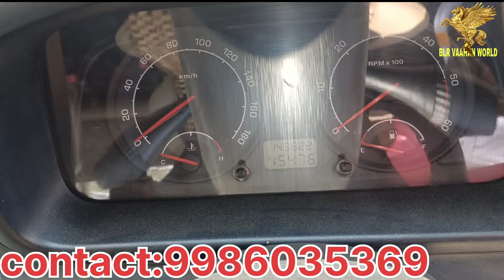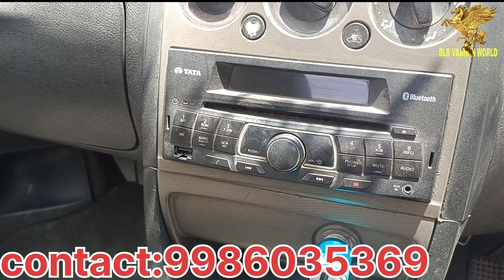Indica V2 LX single car ಸೇಲ್ ಗೆ ಇದೆ Bangalore Whitefield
Indica V2 LX single car   ಸೆಳಿಗೆ  ಇದೆ Bangalore Whitefield ‎@blrvaahanworld

Bank seizing ಯಲ್ಲಾ ತರಹದ ವಾಹನಗಳು ಕಡಿಮೆಬೆಲೆಗೆ ಹರಿರಾಜು  ಶ್ರೀರಾಮ್ ಆಟೋ ಮಾಲ್ ಸೋಲೂರು yellow board and white board goods mini vehicles three wheeler goods vehicles two wheelers six wheelers heavy goods vehicles all type of used vehicles available here with auction

t&C
location 👇
Whitefield soukya road